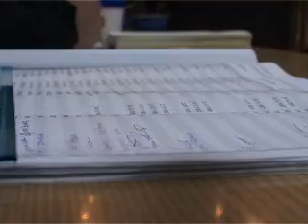07 12 post analiza.flv